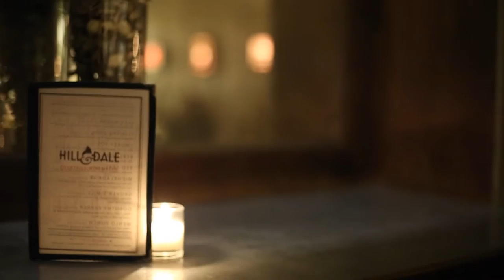Steamboats "But One" Live at Hill & Dale, NYC